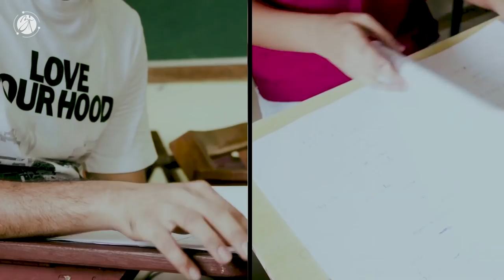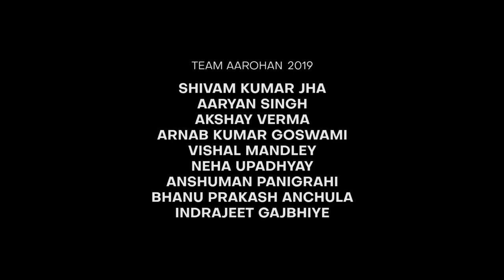Aarohan, NIT Durgapur | Official Aftermovie 2018 (Organized by CCA, NITD)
"The price of success is hard work, dedication to the job at hand, and the determination that whether we win or lose, we have applied the best of ourselves to the task at hand." – Vince Lombardi

With an overwhelming response of students from across Eastern India, the 2018 edition of AAROHAN became an emblem of hard work and success.

The Web, Design & Creative Team(WDCT) of Centre for Cognitive Activities proudly bring to you the Official Aftermovie of the 2018's edition of AAROHAN. Take a peek into the 4 days of "Deciphering Tomorrow" and relive the memories!

### HEADPHONES/EARPHONES RECOMMENDED ###